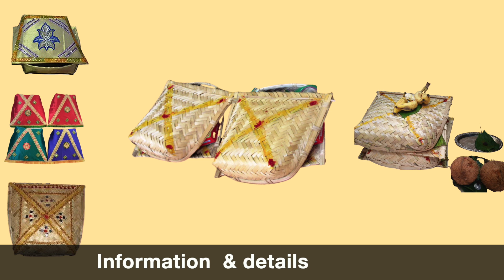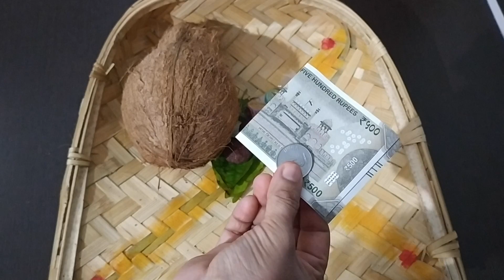ಗೌರಿ ಹಬ್ಬದ ಮರದ ಬಾಗಿನ ಮತ್ತು ಅದರ ಸಂಪೂರ್ಣ ಮಾಹಿತಿ l KANNADA I GOWRI GANESHA FESTIVAL | How To Prepare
How to prepare gowri bagina in detail and its specialty.
ಮುತೈದೆ ದೇವತೆಯರು ೧೬_ಜನರು ಇವರನ್ನು ಷೋಡಶಲಕ್ಷ್ಮೀಯರು ಎಂದು ಕರೆಯುತ್ತಾರೆ..
ಗೌರಿ, ಪದ್ಮ, ಶುಚಿ, ಮೇಧಾ, ಸಾವಿತ್ರಿ, ವಿಜಯಾ, ಜಯಾ, ದೇವಸೇನಾ, ಸಾಹಾ,  ಮಾತರಲೋಕಾ, ಮಾತಾರಾ, ಶಾಂತೀ, ಪೃಥ್ವಿ, ಧೃತೀ, ತುಷ್ಟೀ, ಸ್ವಧಾದೇವಿ..

ಸೀರೆ ಸೆರಗಿನಲ್ಲಿಮಹಾಲಕ್ಷ್ಮೀಯು ಸೌಭಾಗ್ಯ ರೂಪದಲ್ಲಿರುವುದರಿಂದ ಸೆರಗು ಹಿಡಿದು ಮರದ ಬಾಗಿಣ ಕೊಡುತ್ತಾರೆ.
ಮರದ ಬಾಗಿಣಕ್ಕೆ ಸಂಸ್ಕೃತದಲ್ಲಿ ವೇಣುಪಾತ್ರ ಎಂದು ಹೇಳುತ್ತಾರೆ.
ಮರದಬಾಗಿಣದಲ್ಲಿ ನಾರಾಯಣನ ಅಂಶ ಇರುತ್ತದೆ. ಮರವೆಂಬ ನಾರಾಯಣ ಮತ್ತು ಒಳಗಿರುವ ಲಕ್ಷ್ಮಿಯರು ತರಹ ಜೊತೆಯಲ್ಲಿ, ದಂಪತಿಗಳು ಲಕ್ಷ್ಮೀ-ನಾರಾಯಣರ ತರಹ ಇರಲಿ ಅನ್ನೋ ಕಾರಣಕ್ಕೆ ಮತ್ತು ಸುಮಂಗಲಿ ತನ ಯಾವಾಗಲೂ ಇರಲಿ ಅನ್ನೋ ಕಾರಣಕ್ಕೆ ೧೬ ಸುಮಂಗಲೀ ದೇವತೆಗಳ ಸಾಕ್ಷಿಯಾಗಿ, ಬಾಗಿಣ ಕೊಡುತ್ತಾರೆ..

ಈ ೧೬ ದೇವತೆಗಳು ನಿತ್ಯಸುಮಂಗಲಿಯರು. ಈ ೧೬ ದೇವತೆಗಳು ಸಂಸಾರದಲ್ಲಿ ಯಾವುದೇ ತರಹದ ಕಷ್ಟ,ನೋವು,ದುಃಖ ಬಂದರೂ ನಮ್ಮನ್ನು ರಕ್ಷಿಸಲಿ ಎಂದು ನೆನೆದು ಬಾಗಿಣ ಕೊಡಬೇಕು.

ನಾವು ಮಾಡುವ ಪೂಜೆ, ವ್ರತಗಳಲ್ಲಿ ಬಾಗಿನ ಕೊಡುವ ಪದ್ಧತಿ ಇದೆ. ದೇವಿಗೆ ಮಾಡುವ ಪೂಜೆಗಳಲ್ಲಿ ಇದು ಸಾಮಾನ್ಯ. ಬಾಗಿನವನ್ನು ಮರದ ಜೊತೆಯಲ್ಲಿ ಇಟ್ಟು ಕೊಡುತ್ತಾರೆ.

1 ಜೊತೆ ಮೊರ - ಮೊರಕ್ಕೆ ಅರಿಶಿನ , ಕುಂಕುಮ ಹಚ್ಚಿ
ಧಾನ್ಯಗಳು - ಅಕ್ಕಿ, ಕಡಲೆಬೇಳೆ, ತೊಗರಿಬೇಳೆ, ಹೆಸರುಬೇಳೆ, ಉದ್ದಿನಬೇಳೆ, ರವೆ
ಬೆಲ್ಲದ ಅಚ್ಚು,ಉಪ್ಪು,ತೆಂಗಿನಕಾಯಿ,ಹಣ್ಣು
ಬಳೆ, ಬಿಚ್ಚೋಲೆ, ಕನ್ನಡಿ, ಕಪ್ಪು, ಬಾಚಣಿಗೆ
ವೀಳ್ಯದ ಎಲೆ , ಅಡಿಕೆ, ದಕ್ಷಿಣೆ, ಅರಿಶಿನ , ಕುಂಕುಮ, ರವಿಕೆ ಬಟ್ಟೆ

೧. ಅರಿಸಿನ ದಾನ :
ಅರಿಸಿನ ದಾನ ಮಾಡಿದಷ್ಟು ರೋಗ ನಿವಾರಣೆ ಆಗುತ್ತದೆ..
ಸುಮಂಗಲಿಯರಿಗೆ ಸೌಭಾಗ್ಯತನ ವೃದ್ಧಿಸುತ್ತದೆ..
ಸುಮಂಗಲಿಯರಿಗೆ ಸುಮಂಗಲಿತನ ಯಾವಾಗಲೂ ಇರಲಿ ಎಂಬ ಉದ್ದೇಶಕ್ಕೆ ಮೊದಲು ಅರಿಸಿನ ಕೊಡುತ್ತಾರೆ..

೨. ಕುಂಕುಮ ದಾನ :
 ಕುಂಕುಮವನ್ನು ಯಾರು ಧರಿಸುತ್ತಾರೋ ಅವರು ಬಹಳ ತೇಜಸ್ಸು ಮತ್ತ ನಂಬಿಕೆ ಜಾಸ್ತಿ ಆಗುತ್ತೆ..
ಕುಂಕುಮ ಧಾರಣೆಯಿಂದ ದೈವಶಕ್ತಿ ಜಾಸ್ತಿಯಾಗುತ್ತದೆ..
ದೃಷ್ಟಿದೋಷ ನಿವಾರಣೆ ಆಗುತ್ತದೆ..
ಕೋಪ, ಹಠ,ಕಮ್ಮಿ ಆಗುತ್ತದೆ..

೩. ಸಿಂಧೂರ ದಾನ:
 ಸತಿ ಪತಿ ಕಲಹ ನಿವಾರಣೆ.., ರೋಗಭಾಧೆ,ಋಣಭಾದೆ, ನಿವಾರಣೆ..
ಮನೆಯಲ್ಲಿ ಸಂದೇಹ, ಒಳಜಗಳ, ಮಾಂತ್ರಿಕ ದೋಷಗಳು ನಿವಾರಣೆಯಾಗುತ್ತದೆ ..

೪. ಕನ್ನಡೀ(ರೂಪಲಕ್ಷ್ಮೀ) :
 ಕನ್ನಡಿಯನ್ನು ದಾನ ಮಾಡಿದರೆ ಸಮಸ್ತ ವಾಸ್ತು ದೋಷ, ದೃಷ್ಟಿದೋಷ ನಿವಾರಣೆಯಾಗುತ್ತದೆ..

೫. ಬಾಚಣಿಗೆ :
ಬಾಚಣಿಗೆ ದಾನ ಮಾಡಿದರೆ, ತಲೆಗೆ ಸಂಭಂದಿಸಿದ ಖಾಯಿಲೆಗಳು , ಯೋಚನೆಗಳು ಕಡಿಮೆಯಾಗುತ್ತವೆ, ಮತ್ತು ರೂಪವತಿಯಾಗುತ್ತಾರೆ..

೬. ಕಾಡಿಗೆ :
  ದೃಷ್ಟಿ ಆಗೋದು, ಕಣ್ಣಿನ ಕೆಳಗೆ ಕಪ್ಪಾಗೋದು ಕಮ್ಮಿಯಾಗುತ್ತದೆ..
ಪೂರ್ಣ ಸ್ತ್ರೀ ತತ್ವ ಹೆಚ್ಚಾಗುತ್ತದೆ.‌.

೭. ಅಕ್ಕಿ :
ಯಾರು ಅಕ್ಕಿಯನ್ನು ದಾನ ಮಾಡುತ್ತಾರೋ ಅವರಿಗೆ ಮನಸ್ಸಿಗೆ ಸಂಭಂದಪಟ್ಟಂತಹ ಸರ್ವ ರೋಗಗಳು, ಯೋಚನೆಗಳು ನಿವಾರಣೆಯಾಗುತ್ತವೆ.‌
ಆರೋಗ್ಯಭಾಗ್ಯವಾಗುತ್ತದೆ..
ಮನೆಯಲ್ಲಿ ಕಲಹಗಳು ನಿವಾರಣೆಯಾಗುತ್ತದೆ..

೮. ತೊಗರಿಬೇಳೆ :
 ತೊಗರೀಬೇಳೆ ದಾನದಿಂದ ಕುಜದೋಷ ನಿವಾರಣೆಯಾಗುತ್ತದೆ.‌.
ವಂಶಪಾರಂಪರ್ಯವಾಗಿ ಬಂದಿರುವ ಕುಜದೋಷಗಳು , ಸರ್ಪದೋಷಗಳು ನಿವಾರಣೆಯಾಗುತ್ತದೆ..
ರಜಸ್ವಲಾ ದೋಷಗಳು ನಿವಾರಣೆಯಾಗುತ್ತದೆ..
ರಕ್ತದೊತ್ತಡ (B.P) (normal) ನಾರಮಲ್ ಆಗಿ ಆರೋಗ್ಯವಂತರಾಗುತ್ತಾರೆ..
ಮನೆಯಲ್ಲಿ ಇರುವ ವಿವಾಹ ದೋಷಗಳು ನಿವಾರಣೆಯಾಗುತ್ತವೆ..

೯. ಉದ್ದಿನ ಬೇಳೆ :
 ಪಿತೃಶಾಪ ನಿವಾರಣೆಯಾಗುತ್ತದೆ..
ನೀವು ಶ್ರಾಧ್ಧಗಳಲ್ಲಿ ಮಾಡಿರುವ ತಪ್ಪುಗಳ ಫಲ ಕಡಿಮೆಯಾಗುತ್ತದೆ..
ಅಪಮೃತ್ಯುಗಳು ನಿವಾರಣೆಯಾಗುತ್ತದೆ..
ಅಗೋಚರ ರೋಗಗಳು ನಿವಾರಣೆಯಾಗುತ್ತದೆ..
ಪತಿಯಲ್ಲಿರುವ ಸರ್ವ ದೋಷಗಳು ನಿವಾರಣೆಯಾಗುತ್ತವೆ..

೧೦. ತೆಂಗಿನಕಾಯಿ :
 ಇಷ್ಟಾರ್ಥಸಿದ್ಧಿಯಾಗುತ್ತದೆ.. ,
ತೆಂಗಿನಕಾಯಿ ಗೆ "ಇಷ್ಟಾರ್ಥ ಪ್ರದಾಯಿನಿ" ಅಂತನೂ ಹೆಸರಿದೆ..
ಮಕ್ಕಳು ಸನ್ಮಾರ್ಗದಲ್ಲಿ ನಡೆಯುತ್ತಾರೆ..
ಕಾರ್ಯಗಳು ಪೂರ್ಣಫಲ ಕೊಡಬೆರಕಾದರೆ " ತೆಂಗಿನಕಾಯಿ " ಮಾಡಲೇಬೇಕು..
ಸರ್ವಕಾರ್ಯ ವಿಜಯವಾಗುತ್ತದೆ..
ಆರೋಗ್ಯಭಾಗ್ಯ, ನೆಮ್ಮದಿ, ಸಂತೋಷ ದೊರೆಯುತ್ತದೆ..
ಸರ್ವ ಸಂತಾನ ಸಮಸ್ಯೆಗಳು ನಿವಾರಣೆಯಾಗುತ್ತದೆ..
ಉದರ ಸಂಭಂದಿ ರೋಗಗಳು ನಿವಾರಣೆಯಾಗುತ್ತದೆ..

೧೧. ವೀಳ್ಯದೆಲೆ :
 ವೀಳ್ಯದೆಲೆಗೆ ದೇವತೆ "ಧನಲಕ್ಷ್ಮೀ".!
ತಾಂಬೂಲ ದಾನವನ್ನು ಮಾಡುವದರಿಂದ ಧನಲಕ್ಷ್ಮೀ ಅನುಗ್ರಹವಾಗಿ, ಧನಪ್ರಾಪ್ತಿಯಾಗುತ್ತದೆ..
ಮಹಾಲಕ್ಷ್ಮೀ ಪ್ರಸನ್ನಳಾಗುತ್ತಾರೆ..
ಹಣದ ಸಮಸ್ಯೆ ನಿವಾರಣೆಯಾಗುತ್ತದೆ.‌

೧೨. ಅಡಿಕೆ :
 ಅಡಿಕೆಗೆ ಸಂಸ್ಕೃತದಲ್ಲಿ " ಪೂಗೀಫಲ" ಎಂದು ಹೆಸರು..
ಅಡಿಕೆಗೆ ಅಭಿಮಾನ ದೇವತೆ "ಇಷ್ಟಲಕ್ಷ್ಮೀ"!
ಯಾರು ವೀಳ್ಯದೆಲೆ-ಅಡಿಕೆ ತಾಂಬೂಲವನ್ನು ಪ್ರತಿದಿನ ಹಾಕಿಕೊಳ್ಳುತ್ತಾರೋ ಅವರ ಇಷ್ಟಾರ್ಥ ಹಾಗೂ ಬಯಕೆಗಳು ಬೇಗನೇ ನೆರವೇರುತ್ತದೆ.
ಬರೀ ಅಡಿಕೆಯನ್ನು ತಿಂದರೆ " ಬ್ರಹ್ಮಹತ್ಯಾ" ದೋಷ ಬರುವುದು.
ಆದ್ದರಿಂದ ಬರೀ ಅಡಿಕೆ ತಿನ್ನಬಾರದು.

೧೩. ಫಲದಾನ :
ಫಲದಾನಕ್ಕೆ ಜ್ಞನಲಕ್ಷ್ಮೀ ಅಧಿಪತಿ..
ಫಲದಾನ ಮಾಡಿದರೆ ನಿಮ್ಮ ಮನೆಯಲ್ಲಿ ಸಕಲ ಕಾರ್ಯಗಳೂ ಸುಗಮವಾಗಿ, ಸುಲಲಿತವಾಗಿ ಯಾವುದೇ ತೊಂದರೆಯಿಲ್ಲದೆ, ಯಶಸ್ವಿಯಾಗಿ, ಲಾಭವಾಗಿ ನಡೆಯುತ್ತದೆ಼.‌

ದೇವಿ ದೇವಾಲಯಗಳಲ್ಲಿ ಹಣ್ಣು ನೈವೇದ್ಯ ಮಾಡಿಸಿ ಸುಮಂಗಲಿಯರಿಗೆ ದಾನ ಮಾಡಿದರೆ , ಸ್ತ್ರೀ ಶಾಪಗಳು ನಿವಾರಣೆಯಾಗುತ್ತದೆ..

೧೪. ಬೆಲ್ಲ (ರಸಲಕ್ಷ್ಮೀ) :
 ಬೆಲ್ಲದ ಅಭಿಮಾನ ದೇವತೆ "ರಸಲಕ್ಷ್ಮೀ"
ಬೆಲ್ಲದಲ್ಲಿ " ಬ್ರಹ್ಮದೇವರು" , ಶ್ರೀ ಮಹಾಲಕ್ಷ್ಮೀ, ಶ್ರೀ ಮಹಾಗಣಪತಿ ದೇವರ ಸಾನಿಧ್ಯ ಇರುತ್ತದೆ

ಬೆಲ್ಲದಾನ ಮಾಡಿದರೆ ಬಹಳಷ್ಟು ಯೋಚನೆಗಳು ನಿವಾರಣೆಯಾಗುತ್ತದೆ..
ನಿತ್ಯದಾರಿದ್ರ್ಯ ನಿವಾರಣೆಯಾಗುತ್ತದೆ
ಜೀವನದಲ್ಲಿ ಉತ್ತಮ ಮಟ್ಟಕ್ಕೆ ಅಭಿವೃದ್ಧಿ ಆಗುತ್ತಾರೆ..

೧೫. "ವಸ್ತ್ರಲಕ್ಷ್ಮೀ" :
 ಸುಮಂಗಲಿಯರು ಪ್ರತ್ಯಕ್ಷ "ಸ್ತ್ರೀದೇವತೆ" ಗಳ ಸ್ವರೂಪ ಹಾಗೂ ಕುಲದೇವತೆಯ ಸ್ವರೂಪ..
ಆದಿಶಕ್ತಿಯ ಸ್ವರೂಪ ಎಂದು ತಿಳಿದು ಬಾಗಿನ ಕೊಡುವಾಗ ವಸ್ತ್ರದಾನ ಮಾಡಬೇಕು..
ಹೀಗೆ ಮಾಡುವದರಿಂದ "ವಸ್ತ್ರ" ದಾರಿದ್ರ್ಯ ನಿವಾರಣೆಯಾಗುತ್ತದೆ..
ಕುಲದೇವತೆ ತೃಪ್ತಿಯಾಗುತ್ತದೆ
ಸುಮಂಗಲೀ ದೋಷಗಳು ನಿವಾರಣೆಯಾಗುತ್ತದೆ
ಮನೆಯಲ್ಲಿನ ಸ್ತ್ರೀ ದೋಷಗಳು ನಿವಾರಣೆಯಾಗುತ್ತದೆ

೧೬. "ಹೆಸರುಬೇಳೆ" : ವಿದ್ಯಾಲಕ್ಷ್ಮೀ -
 ವಿದ್ಯಾಲಕ್ಷ್ಮೀ ಹೆಸರು ಕೇಳುತ್ತಿದ್ದಂತೆ  ಎಲ್ಲರಿಗೂ ಸಂತೋಷವಾಗುತ್ತದೆ
ವಿದ್ಯೆ ಎಂದರೆ "ಸರಸ್ವತೀ", ಲಕ್ಷ್ಮೀ ಎಂದರೆ " ಶ್ರೀ ಮಹಾಲಕ್ಷ್ಮೀ" ಎಂದು ಅರ್ಥ
ಹೆಸರುಬೇಳೆಯನ್ನು ದಾನ ಮಾಡಿದವರಿಗೂ, ತೆಗೆದುಕೊಂಡವರಿಗೂ ಸರಸ್ವತೀ ದೇವಿ ಹಾಗೂ ಶ್ರೀ ಮಹಾಲಕ್ಷ್ಮೀ ದೇವಿಯ ಶಾಶ್ವತ ಅನುಗ್ರಹವಾಗುತ್ತದೆ..
ಹೆಸರುಬೇಳೆ ದಾನದಿಂದ ಸುಖ, ಶಾಂತಿ, ನೆಮ್ಮದಿಯ ವಾತಾವರಣ ಇರುತ್ತದೆ
ಮನೆಯಲ್ಲಿ ಒಳಜಗಳಗಳು ನಿವಾರಣೆಯಾಗುತ್ತದೆ಼..
ದೇವಿಗೆ "ಹೆಸರುಬೇಳೆ" ತುಂಬಾ ಇಷ್ಟ, ಇದರಿಂದ ದೇವಿ ಸುಪ್ರಸನ್ನಳಾಗುತ್ತಾಳೆ
ಮನೆಯಲ್ಲಿ ಎಲ್ಲರೂ ತುಂಬಾ ವಿದ್ಯಾವಂತರಾಗುತ್ತಾರೆ಼.
ಗ್ಯಾಸ್, ಗರ್ಭಕೋಶದ ತೊಂದರೆಗಳು ಕಡಿಮೆಯಾಗುತ್ತವೆ

ಈ ವಿಚಾರಗಳು ತುಂಬಾ ಇದೆ಼, ಎಲ್ಲರೂ ವಿಚಾರಗಳನ್ನು ತಿಳಿದುಕೊಂಡು ಆಚರಿಸಲಿ ಎಂಬ ಕಾರಣಕ್ಕೆ ತಿಳಿಸೋ ಒಂದು ಪ್ರಯತ್ನ ಅಷ್ಟೇ.